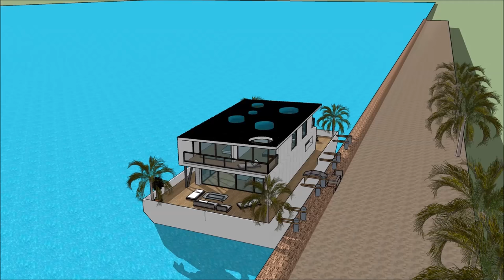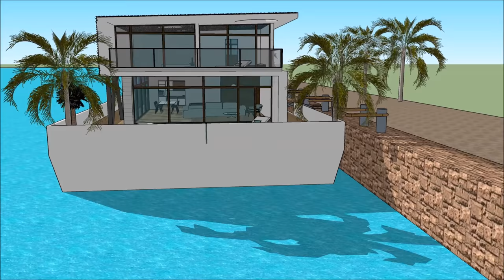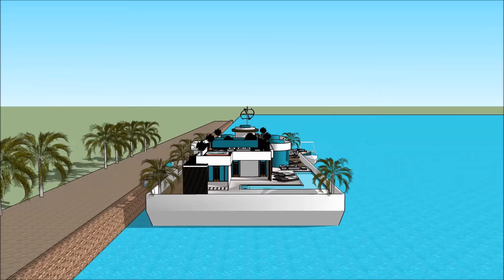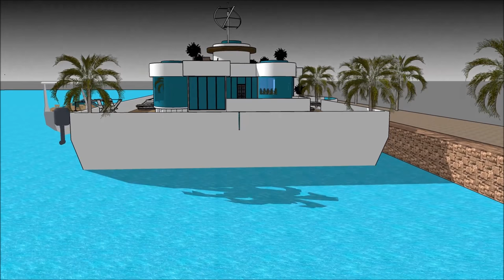Stylish Contemporary Houseboat Pływający dom pływający dom rezydencji pływający dom w Amsterdamie Ho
Łódź Stylish Contemporary Houseboat Pływający dom pływający dom rezydencji pływający dom w Amsterdamie Ho house została stworzona, aby utrzymać jakość życia:

The Stylish Contemporary Houseboat Pływający dom pływający dom rezydencji pływający dom w Amsterdamie Ho zawiera ekstrawagancki projekt łodzi Barge House gotowy dla ekstrawaganckiego użytkownika do wynajęcia łodzi House

Stylish Contemporary Houseboat Pływający dom pływający dom rezydencji pływający dom w Amsterdamie Ho Ma plany na trzech poziomach z piwnicą pod spodem, zawierającą wszystkie udogodnienia wymagane dla najemcy. Barka Boat House ma unikalny nowoczesny, nowoczesny design z unikalnymi elementami architektonicznymi. Do dyspozycji Gości jest prywatna część wypoczynkowa z pięknym widokiem na zatokę.